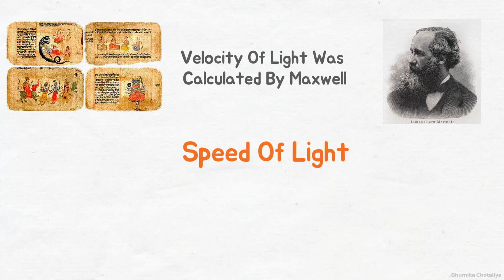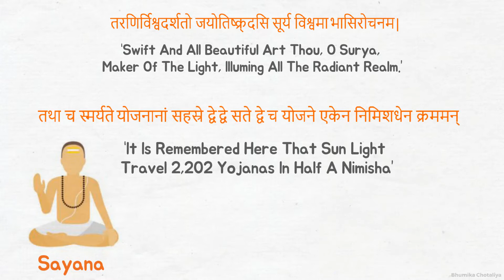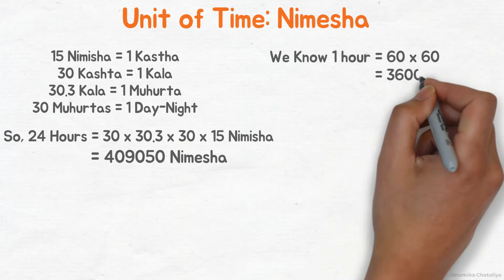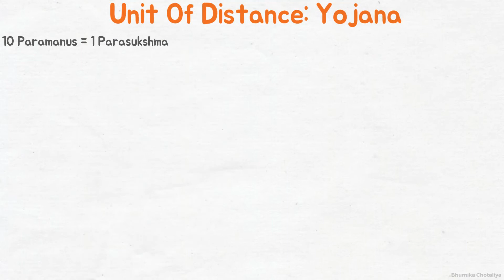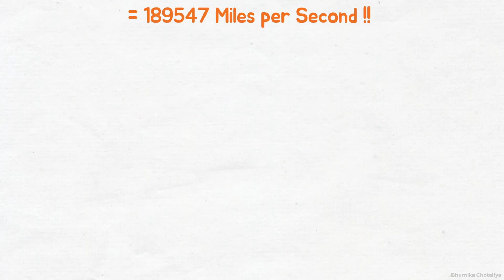Do Vedas Calculate The Speed Of Light?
The velocity of Light Was Calculated By Maxwell In the 19th Century But The Speed Of Light Was Actually Determined Accurately In RigVeda Thousands Of Years Ago. It Was Further Elaborated By Sayana In 14th century AD.